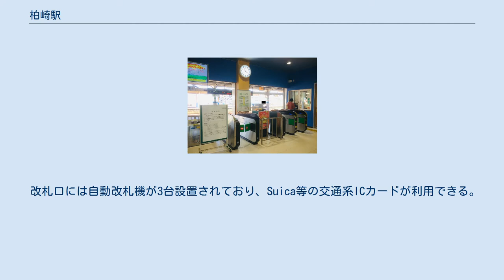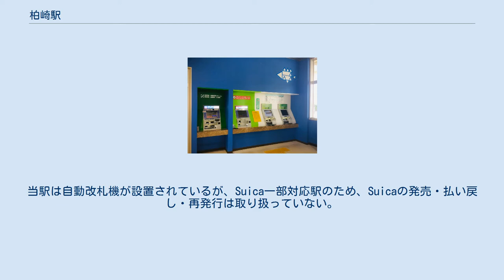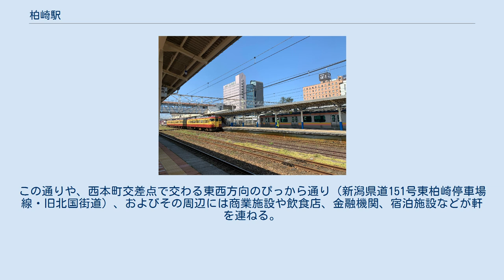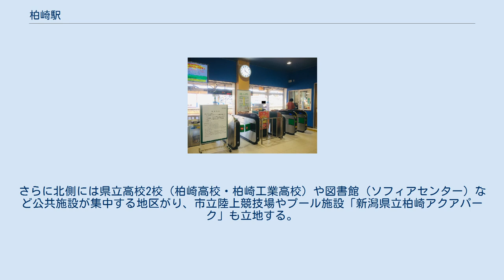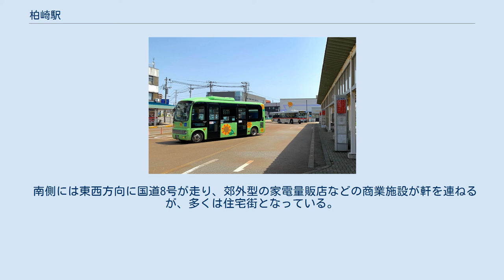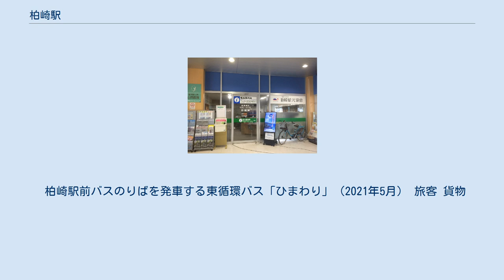柏崎駅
柏崎駅（かしわざきえき）は、新潟県柏崎市駅前一丁目にある、東日本旅客鉄道（JR東日本）・日本貨物鉄道（JR貨物）の駅である。
 新潟県の中越地方に位置する柏崎市の代表駅で、中心市街地の南側に位置している。
JR東日本とJR貨物が共同で使用し、信越本線を所属線とし、当駅を起点とする越後線を加えた2路線が乗り入れている。
ただし、JR貨物の第二種鉄道事業の路線は信越本線のみである。
また、JR東日本が運行する旅客列車の発着はあるが、JR貨物が運行する貨物列車の発着は1997年（平成9年）以降なくなっている。
 1日約2,000人の乗車客があり、普通列車のほか特急「しらゆき」や、快速「らくらくトレイン信越・おはよう信越」が停車する。
 駅の開設は1897年（明治30年）である。
開設当初は北越鉄道の運営であり、柿崎方面からの終着駅だった。
1912年（大正元年）には越後鉄道（現：越後線）が乗り入れた。
北越鉄道・越後鉄道の両社は国有化されたため柏崎駅は国有鉄道の運営となっていたが、1987年（昭和62年）の国鉄分割民営化によって旅客営業はJR東日本が担当、貨物営業はJR貨物が担当する形態に変わった。
 駅の設置は土地の寄付により枇杷島村大字道楽神に決定されたが、低質な地であり戦後まで洪水に悩まされた。
 改装前の柏崎駅（2004年8月） 地上駅で、ホームは合計2面4線ある。
駅構内南側のホームは2本の線路（2番線・3番線）がホームの南北に接する島式ホームである。
改札口には発車標が設置されている。
 北側にあるホームには駅舎が設置されており、ホームの南側が1番線に接し、ホームの北側の駅舎より東側が0番線に接している。
なお、0番線は車止めが設置された行き止まり式となっている。
ホームに接する線路ほか、構内には車両留置用や貨物用の側線が設けられている。
ホーム間の移動手段として、バリアフリー対策のエレベーターが併設された跨線橋が設置されている。
 直営駅（社員配置駅）で管理駅でもあるが、当駅は自駅単独管理（周辺駅は長岡駅が管理）である。
 改札口には自動改札機が3台設置されており、Suica等の交通系ICカードが利用できる。
ただし当駅周辺のSuica新潟エリアは、信越本線下り（長岡方面）は宮内駅以北の各駅、上り（直江津方面）は直江津駅のみ、越後線は吉田駅以北の各駅でのみ利用可能で、以上3区間内に所在する各駅との往来のみ利用が可能である。
当駅は自動改札機が設置されているが、Suica一部対応駅のため、Suicaの発売・払い戻し・再発行は取り扱っていない。
最寄りの対応駅は宮内駅となる。
 駅舎内にはみどりの窓口・タッチパネル式自動券売機・指定席券売機・待合室・自動販売機・売店のNewDays・化粧室などがある。
 出入口は構内北側だけに設置されているため、駅南側へは駅舎を出て東側に進んだところに設けられた地下通路を通り抜ける必要がある。
 柏崎オフレールステーション（略称：柏崎ORS）は、旅客駅舎の西側にあり、JR貨物柏崎駅に属するコンテナ集配基地である。
12フィートのコンテナ貨物を取扱っており、貨物列車代替のトラック便が南長岡駅との間で1日5.5往復（当施設発が6本）運行されている。
 かつては柏崎駅には貨物列車が発着し、コンテナは列車で輸送されていたが、1997年（平成9年）にトラック輸送に切り替えられ自動車代行駅となった。
その後の2006年（平成18年）にコンテナ部門は柏崎オフレールステーションに変更された。
 柏崎駅の東側には2001年（平成13年）まで日本石油加工柏崎工場（旧・日本石油柏崎製油所）があり、駅から分岐しこの工場へ向かう専用線も存在していた。
1983年の専用線一覧表によれば、作業キロ0.6km、総延長キロ1.8kmで、構内作業は日本石油輸送の機関車が行っていた。
 専用線の敷設は柏崎製油所新設の翌年の1900年（明治33年）である。
専用線では原油や石油製品の輸送が行われ、ピーク時の1970年代には1000両余りのタンク車が出入りしていたが、トラック輸送に切り替えられ1998年（平成10年）に廃止された。
 「新潟県統計年鑑」によると、2018年度（...